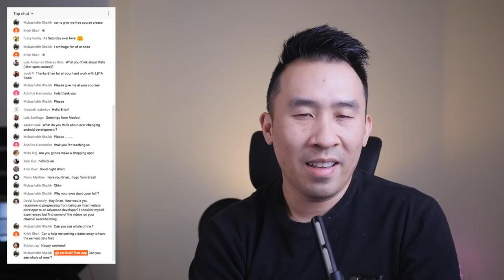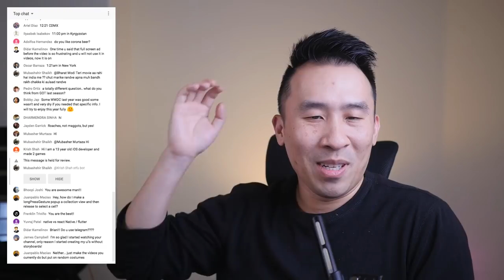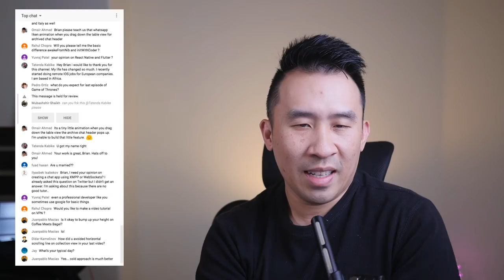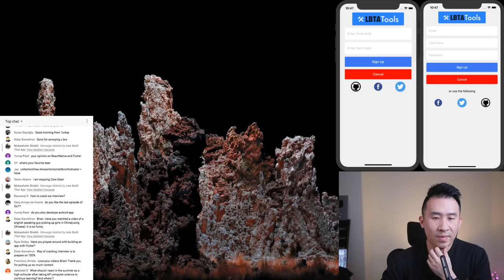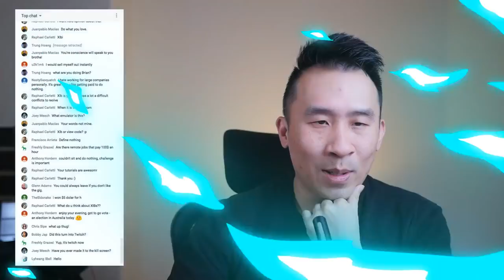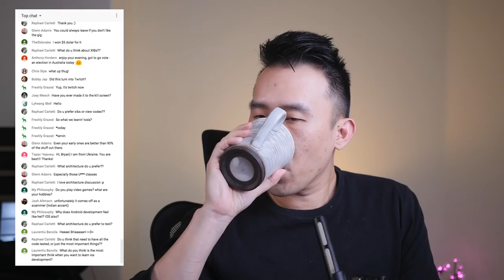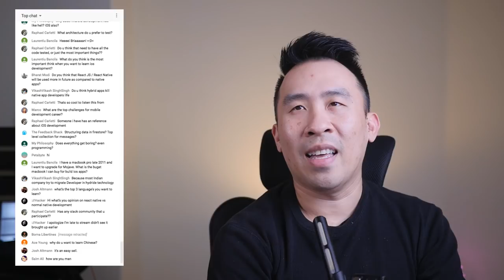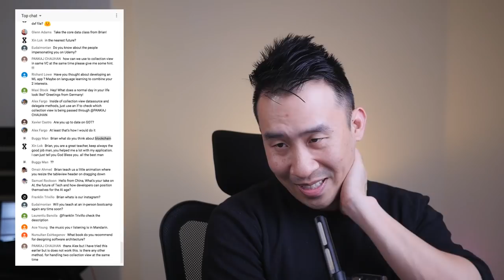Late Night Friday Stream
AppStore JSON APIs